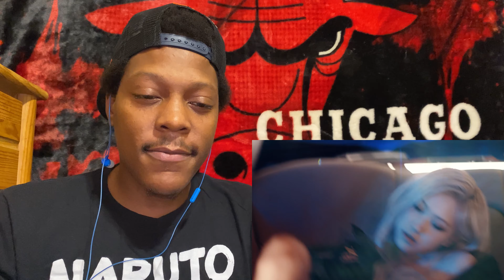Just gave me chills😊 | ROSÉ - “ON THE GROUND” REACTION!!!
ROSÉ - “ON THE GROUND” (REACTION!!!)